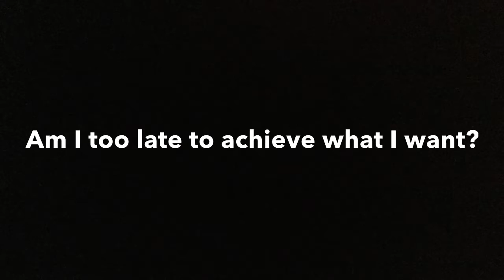1020 Am I Too Late To Achieve What I Want In My Life